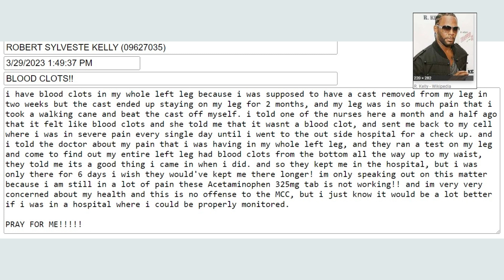R KELLY BEING DENIED PROPER MEDICAL CARE AT MCC BLOOD CLOTS